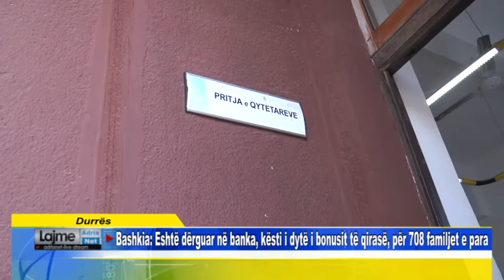Durrës Bashkia Eshtë dërguar në banka, kësti i dytë i bonusit të qirasë, për 708 familjet e para